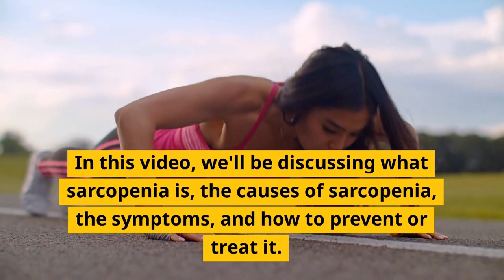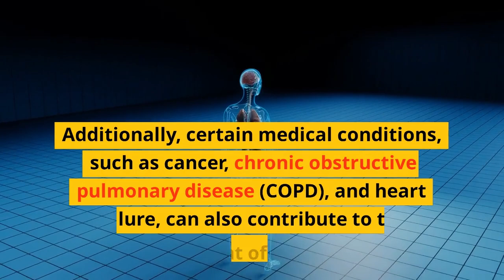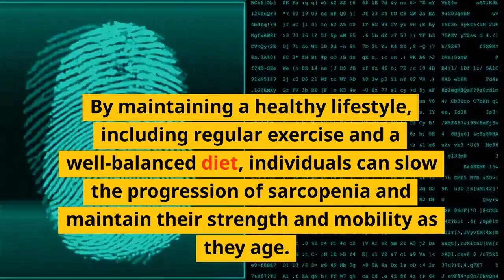How to Fight the Effects of Sarcopenia: Unbelievable Tips You Need to Know!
Are you noticing a loss of muscle mass and strength as you age? If so, you may be experiencing the effects of sarcopenia, a natural but unfortunate side effect of aging. But don't worry! In this video, we'll share with you some tips and exercises to help you fight back against sarcopenia and maintain your muscle strength.

We'll begin by explaining what sarcopenia is, how it affects your body, and the reasons behind its development. Then, we'll dive into the practical ways you can combat sarcopenia, including strength training exercises that target your major muscle groups, as well as cardiovascular activities that boost your endurance.

We'll also discuss the importance of proper nutrition and hydration, as well as getting enough rest and recovery time for your muscles to heal and grow stronger.

By the end of this video, you'll have a clear understanding of what sarcopenia is and what you can do to fight against it. You'll be equipped with practical tips and exercises to keep your muscles strong and healthy as you age.

So, if you're ready to take charge of your muscle health, be sure to watch this video and start fighting the effects of sarcopenia today!